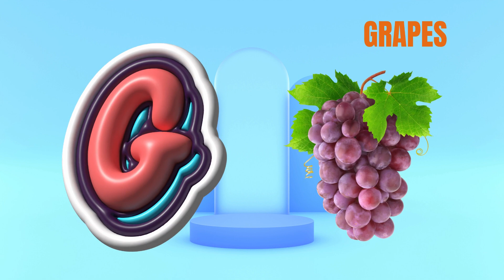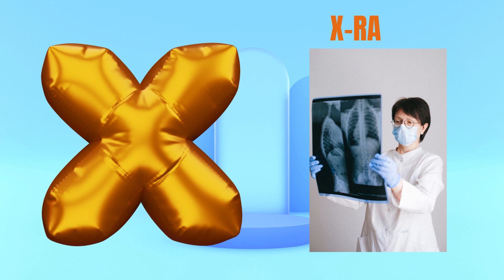ABC song | nursery rhymes | a for apple | abc phonics song for toddlers